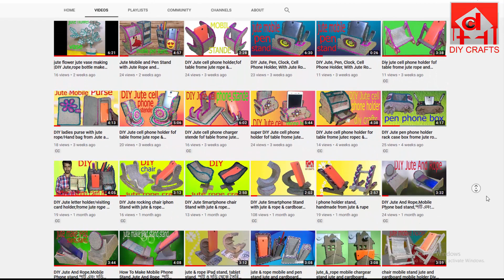Popsy Stick Bed With How To Make Popsy Stick Bed